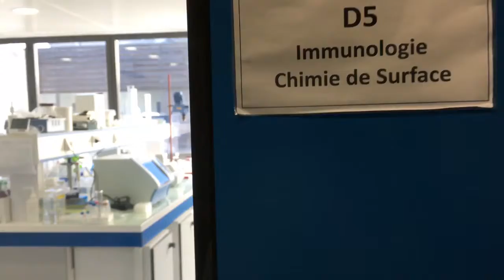Exclusif : immersion avec les experts de l'ADN.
Découvrez en exclusivité l'environnement de travail des experts de l'ADN. Incontournable dans son secteur, ADEMTECH développe et commercialise des produits pour la médecine légale et les maladies infectieuses (mycologie et parasitologie). Découvrez vite leur projet de développement (France et international) sur Happy Capital